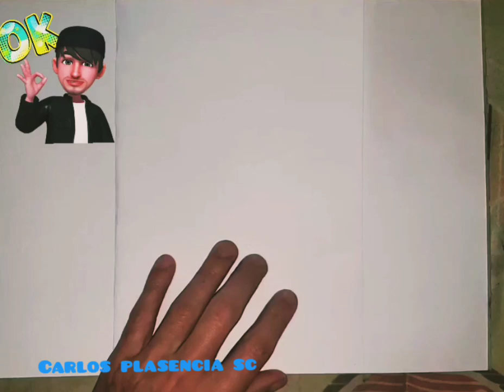Dibujando a vegeta de DBZ...(fondo musica)